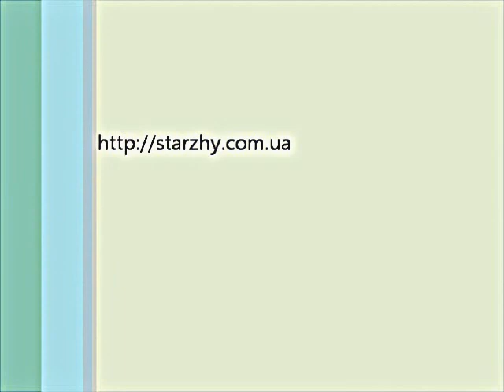German Shepherd Dog Puppy Щенки немецкой овчарки продаются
Щенки немецкой овчарки продаются в питомнике "Старжи", Харьков, Украина
German Shepherd Dog puppies are for sale, Kennel Starzhy